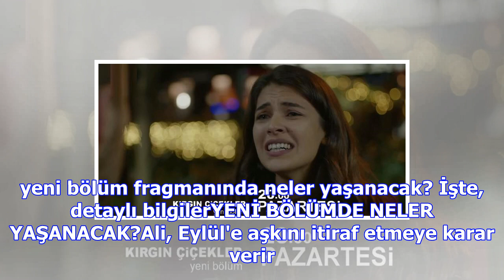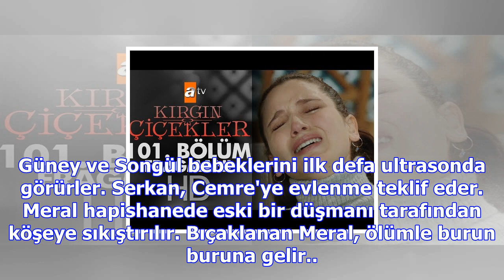Kırgın çiçekler 101. yeni bölüm fragmanında kızlar yurttan atılıyor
Kırgın Çiçekler 101. yeni bölüm fragmanında her bölümde olduğu gibi enteresan olaylar ekrana geliyor...